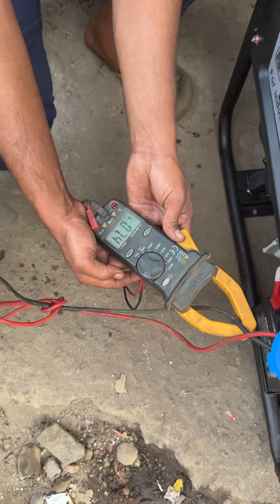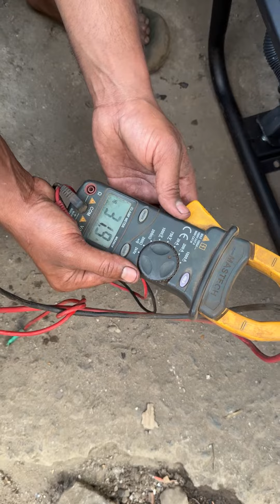13 KVA PETROGEN PETROL GENERATORS IN BADLAPUR😃☎️📞 DELHIWALA ABDULLAH